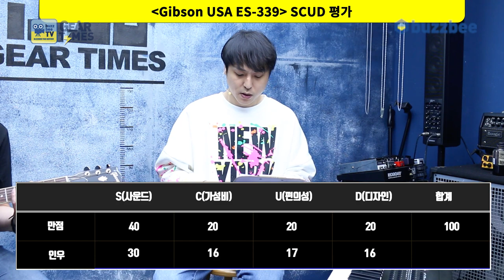[GearTimes 3237회] 깁슨 Gibson USA ES 339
깁슨 Gibson USA ES 339

0:00 오프닝
4:44 스펙(Spec)
5:56 사운드 테스트 (Sound test)
12:14 시연 (Demo)
13:31 한줄평
13:58 점수